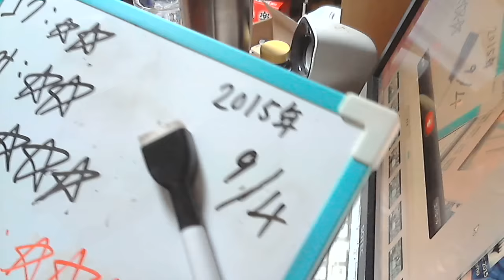酒好きな新潟人の飲酒動画 part960 グランドキリン 十六夜の月 【生ビール】